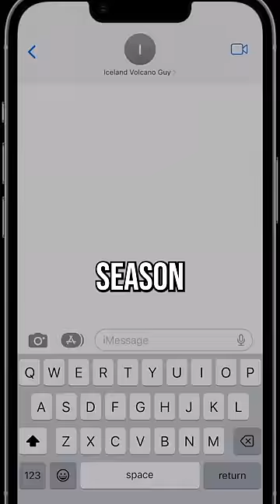i cooked a frozen meal in volcano